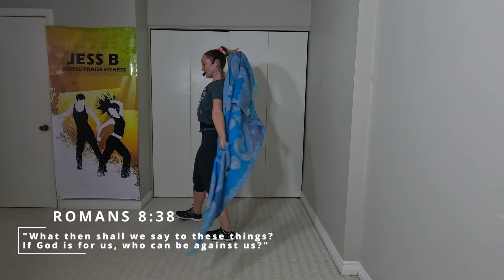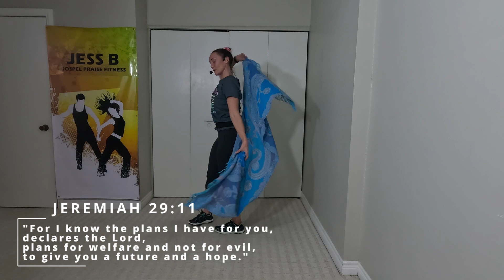GPF "IN THE FLOW" Cooldown Demo - "CARDIO PRAISE PARTY" cool down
In our Gospel Praise Fitness classes, we explore Holy Spirit led movement as part of our Cardio Praise Party Class cooldown. This cool down portion of the class is called "IN THE FLOW". You will need worship flags, a prayer shawl or scarf to get the full benefit of this part of the class.

Please allow the Holy Spirit to guide you and do not follow the instructor. Allow yourself to let go of all judgment of the way your body is moving and come into a place of deep reverence and worship. Try working with levels as you bow down to the King of Kings and Lord of Lords.